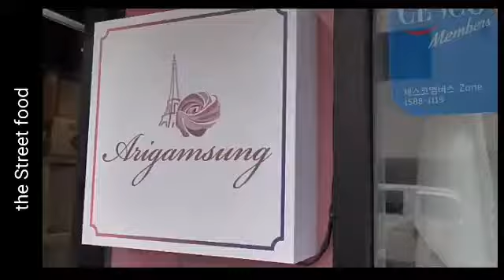Making meringue cookies of various favors Korean dessert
So yummy the Most satisfynig food videas compilation chocolat 🍫🍫🍫 cakes 🍰🍰🍰 cupcakes 🍮🍮🍮 and ICE cream🍦🍦🍦